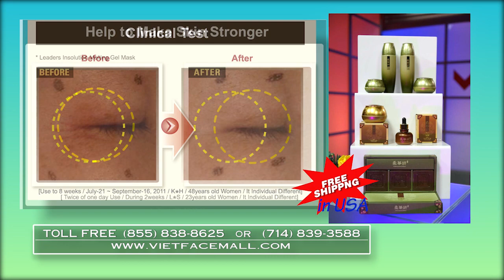YUHWAYEON COMMERCIAL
YUHWAYEON SKIN CARE